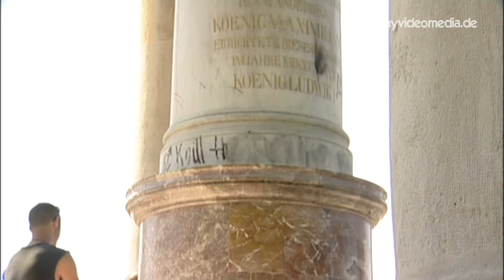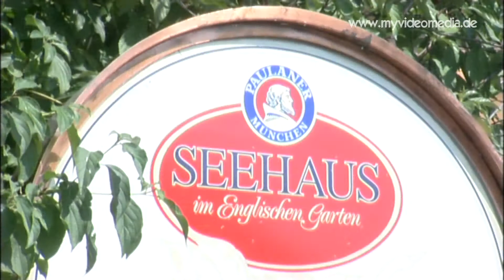Munich, Englischer Garten - Germany HD Travel Channel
The Englische Garten (German for English Garden) in Munich, Germany with almost 4 km², belongs to the largest parks in the world which may be used publicly by everyone. It was designed by Friedrich Ludwig von Sckell for the Palatine Elector Carl Theodor and his successor Joseph Maximilian I.
Various leisure activities can be used; it is cozy to enjoy a beer at the Chinese Tower or at the Seehaus, or you just sit on a park bench, watching the nature.
The Monopteros, a round Greek style temple on a hill often serves as a meeting point and as viewing platform for the skyline of the city center. The Schönfeldwiese (Schönfeld meadow) in front of the Monopterus and the Schwabinger Bach, a small river in the English Garden, are known as nude sunbathing areas during the summer months.
For dog lovers, the English Garden is a paradise. The landscape is in large parts almost unspoiled, primarily in the northern area in the Hirschau between middle ring and the Aumeister beer garden.
The park is very popular for horse riders, even if they only lead their horse.

Der Englische Garten in München, Deutschland zählt mit knapp 4 km² zu den größten Parkanlagen der Welt, die öffentlich von jedermann genutzt werden dürfen. Gestaltet wurde er von Friedrich Ludwig von Sckell. Auftraggeber war der pfälzische Kurfürst Carl Theodor und sein Nachfolger Maximilian I. Joseph.
Vielfältige Freizeitangebote können genutzt werden, sei es gemütlich ein Bier am Chinesischen Turm oder am Seehaus zu genießen, oder von einer Parkbank die Natur zu beobachten.
Der Monopteros, ein auf einem Hügel errichteter Rundtempel dient oft als Treffpunkt und Aussichtsplattform für die Skyline der Innenstadt. Die davor liegende Schönfeldwiese und der Schwabinger Bach sind bekannt für die nackt Badenden in den Sommermonaten.
Für Hundefreunde ist der Englische Garten ein Paradies. In weiten Teilen ist die Landschaft fast naturbelassen, vor allem im nördlichen Bereich, in der Hirschau zwischen mittlerem Ring und dem Biergarten Aumeister.
Auch bei Reitern ist das Gelände sehr beliebt und sei es nur um sein Pferd spazieren zu führen.